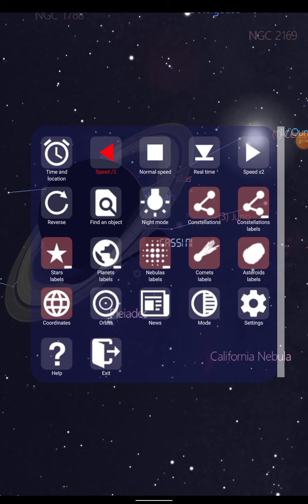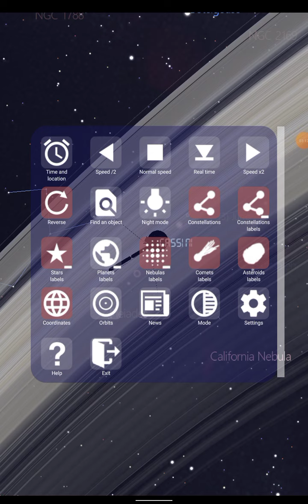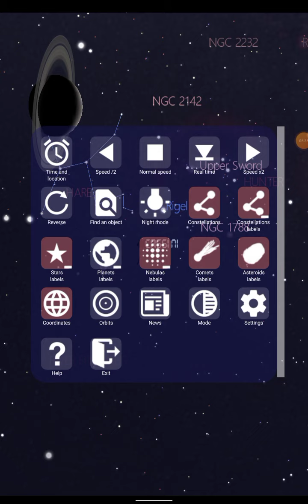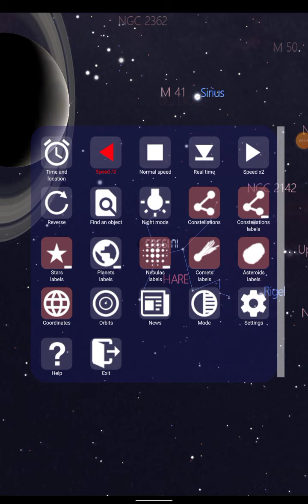探査機カッシーニの最後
前回の動画で自分がしくじってしまって全部取れなかったので、前回の動画の追加バージョンです。

探査機カッシーニの辿った道についてWin-stars 3で見ていきたいと思います。
探査機カッシーニとは？
探査機カッシーニは、土星を探査する探査機です。世界最大とも言える探査機で、タイタンを探査するホイヘンスや、土星の大白斑の原因を解明したり、土星の輪の誕生についても解明するなど土星探査に多大な貢献をした探査機でしょう。

Win-stars 3のグーグルプレイでのダウンロード先

Win stars 3の開発者はたった1人で開発しているそうです。その開発者は元物理学者らしくパルサー天体の観測にも参加する程の人です。
是非ともこの人を応援してほし欲しいです。
注意として、Win stars 3でカッシーニを見るためには、6月21日現在で410円で課金する必要がありますが、他のアプリより詳細に加えて課金額が少ないのも特徴です。ですので、是非とも課金してフルバージョンを手に入れてください。お願いします。